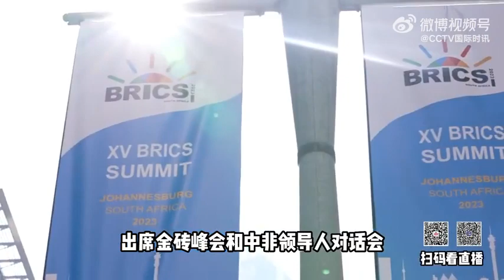这里诞生了世界上著名的汽车拉力赛——达喀尔拉力赛，这里备受国际时尚大牌的青睐，这个国家首次参加世界杯就爆冷掀翻了卫冕冠军……这里就是塞内加尔，一个海岸与沙漠并存、激情与浪漫邂逅、速度与时尚碰撞的国家。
这里诞生了世界上著名的汽车拉力赛——达喀尔拉力赛，这里备受国际时尚大牌的青睐，这个国家首次参加世界杯就爆冷掀翻了卫冕冠军……这里就是塞内加尔，一个海岸与沙漠并存、激情与浪漫邂逅、速度与时尚碰撞的国家。日前，中非国家领导人对话会在南非成功举办，塞内加尔总统在会后接受 总台高端访谈 主持人王冠@王冠Guan的专访。他坦言，非洲不富裕，但并不意味着没资格得到尊重。他赞赏中国在合作中尊重塞内加尔的实际需求，双方是“精准合作”。他认为世界已经不再是1946年的世界，非洲期待一个更公平的世界。曾多次到访中国，他如何理解中塞与中非关系？如何看待金砖扩员？又如何展望非洲与世界的未来？塞内加尔总统萨勒接受《高端访谈》独家专访，今晚9月8日播出，